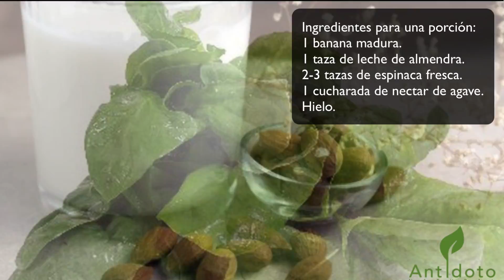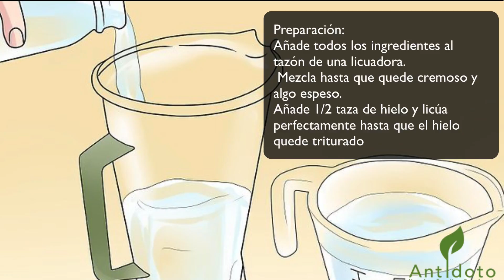licuado de espinacas y banana y dile adios a la panza